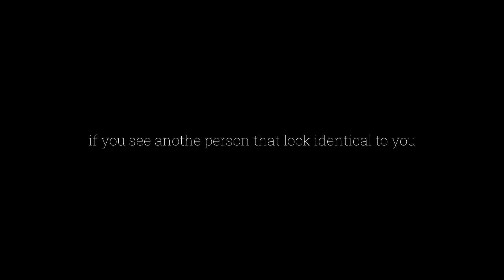if you see another person that look identical to you RUN AWAY AND H I D E || animation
this is t r a s h
I spend hour making this
and got to this:,)

also: TRIGGER WARNING-